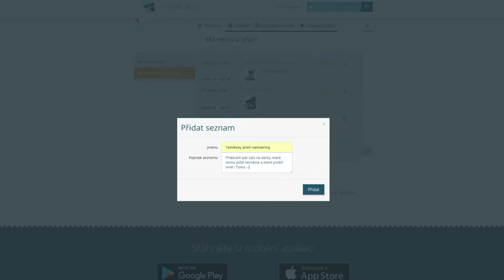Jak vytvořit wishlist pro miminko? První Vánoce/ První narozeniny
Sepište tipy na dárky pro miminko na a pošlete je přátelům.

Každý si zarezervuje co se mu líbí a vám se nesejde více stejných dárků...